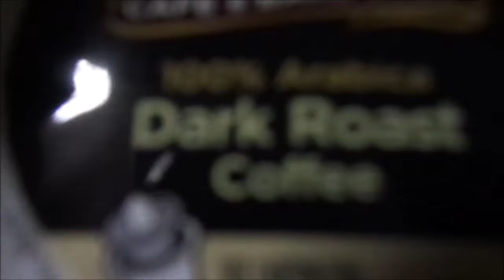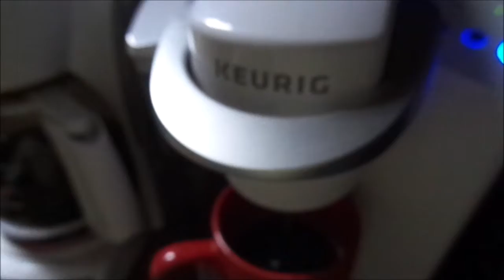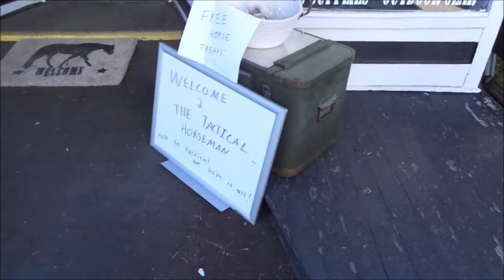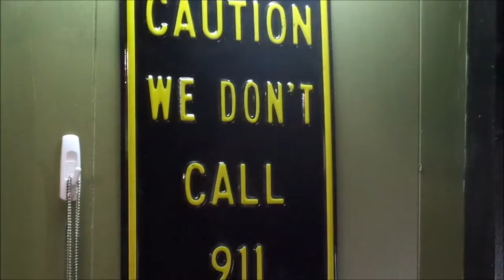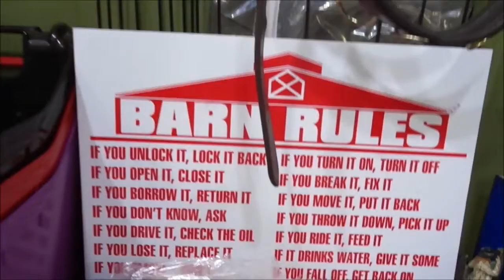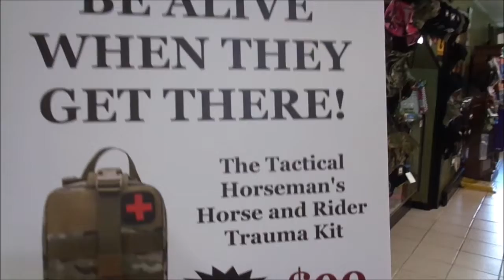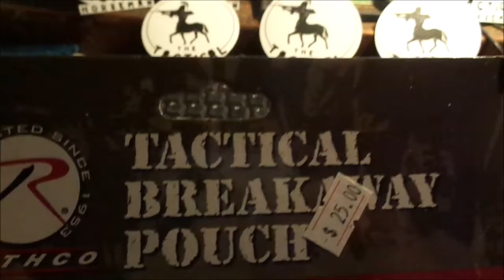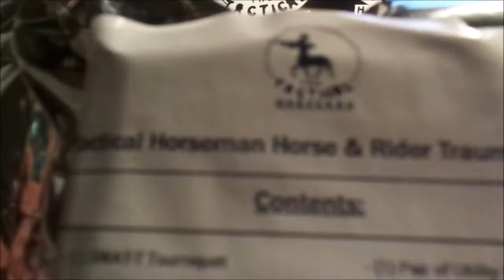TTH Adventure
Our latest Black Rock Farm Adventure on July 18th, 2018 had us traveling around 150 miles or so as the crow flies for the Grand Opening of the Tactical Horseman Tack Shop! ...enough said.